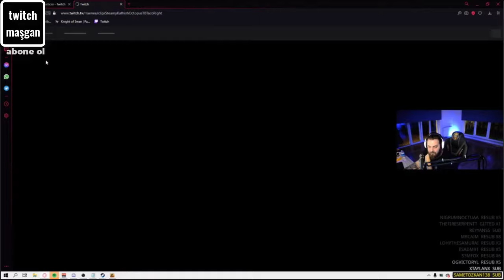Elraenn beskok'un Sinirlendiği Videoyu İzliyor/Yorumluyor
ucuzdan pahalıya serisi ☝️